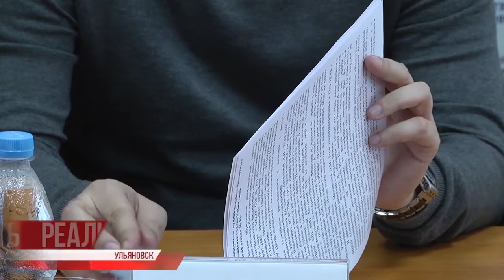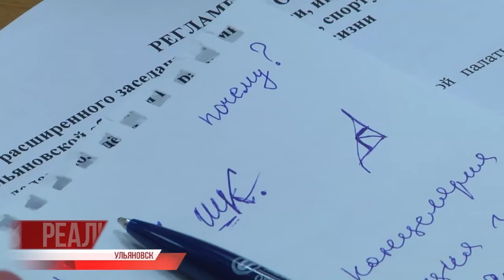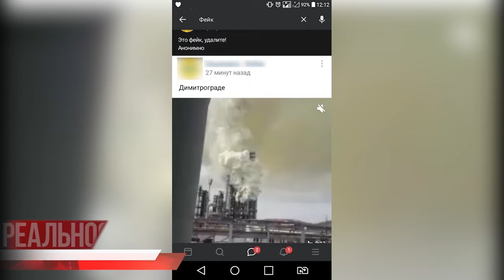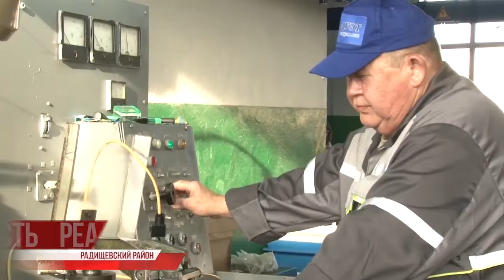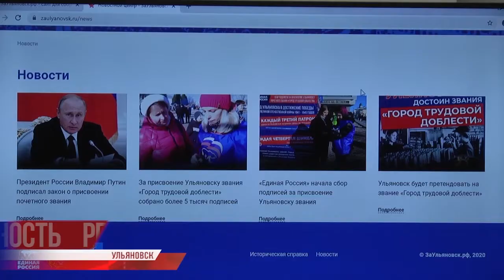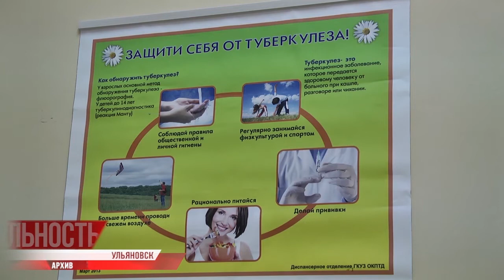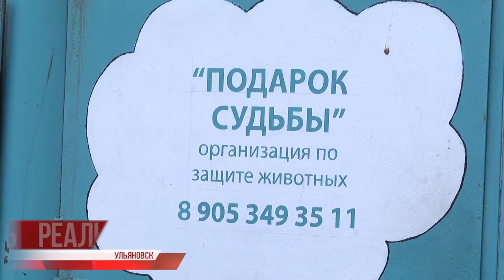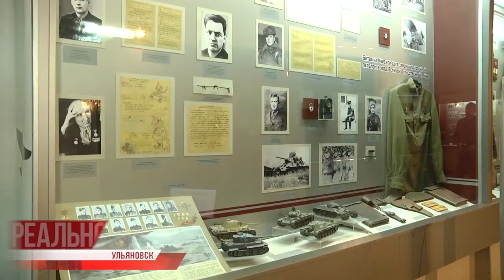Репортёр73. Реальность 05.03.20